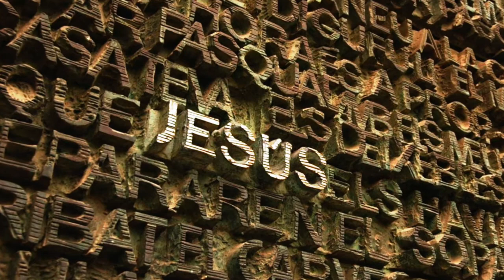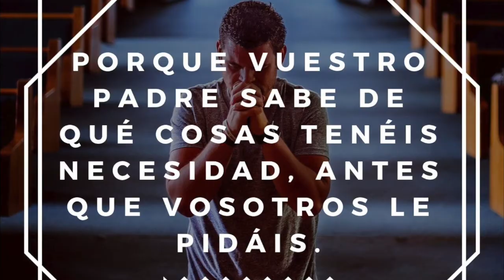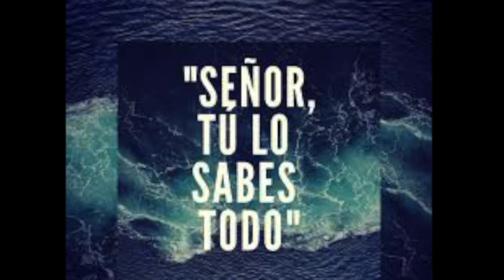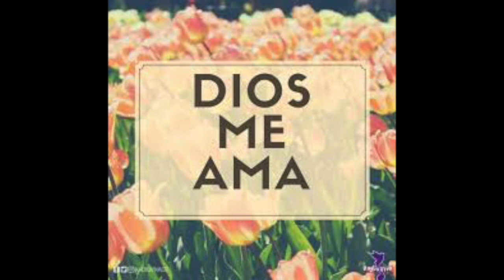Catequesis del Papa Francisco sobre el Padre Nuestro. Santificado sea tu nombre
Entre diciembre de 2018 y mayo de 2019 el Papa Francisco realizó 17 catequesis dedicadas al "Padre Nuestro". En palabras del Santo Padre: "Jesús enseña esta oración a sus discípulos, es una oración breve, con siete peticiones, número que en la Biblia significa plenitud. Es también una oración audaz, porque Jesús invita a sus discípulos a dejar atrás el miedo y a acercarse a Dios con confianza filial, llamándolo familiarmente «Padre»".